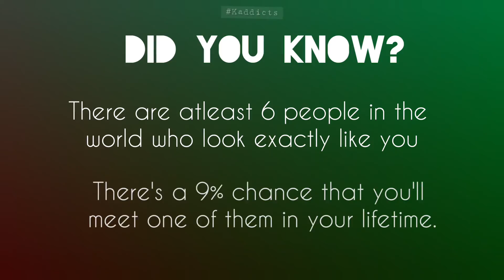JEONGYEON (Twice)? or ANGEL LOCSIN (Filipina Actress)? Long lost sister??? 🤔